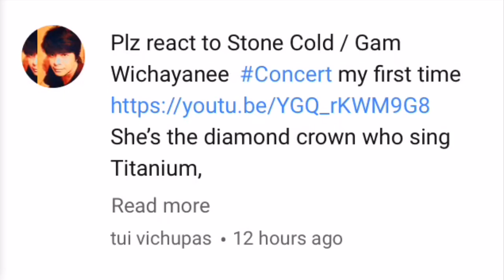Stone Cold - Gam Wichayanee Concert My First Time (Reaction)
Watching Gam sing Stone Cold so beautifully!!